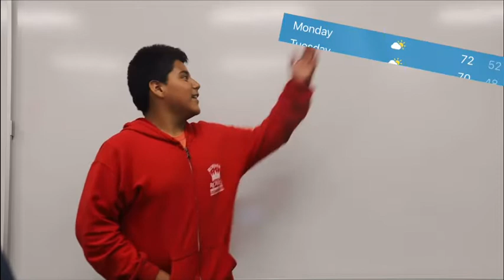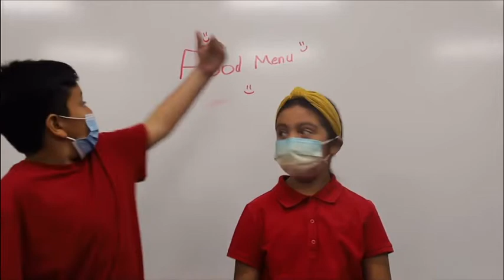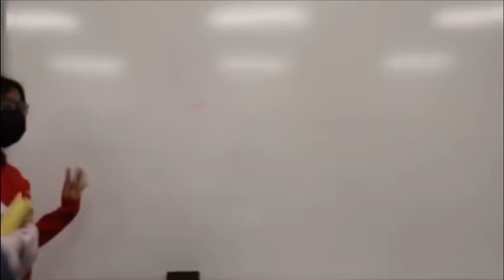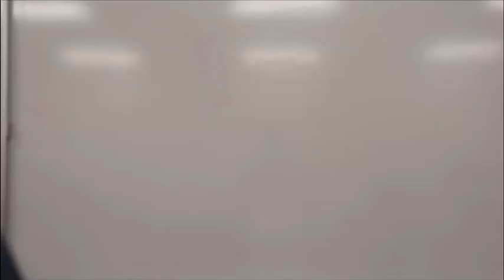STC NEWS (May 9, 2022)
Rorimer Student Council News